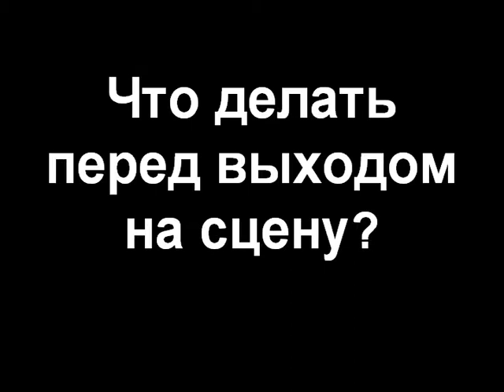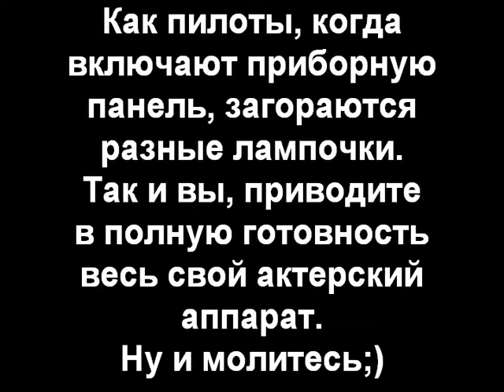68/102 Видео Урок по актерскому мастерству: Что делать перед выходом на сцену?